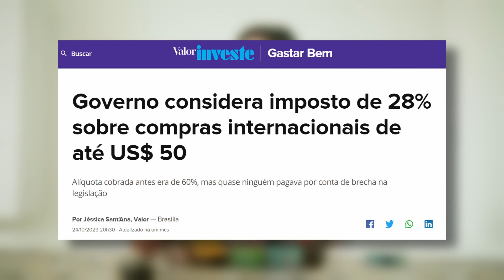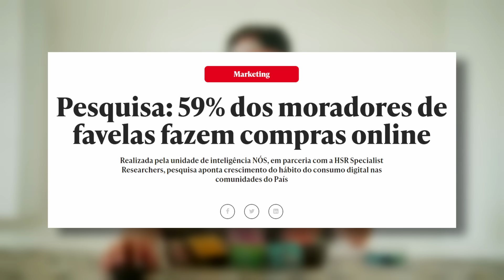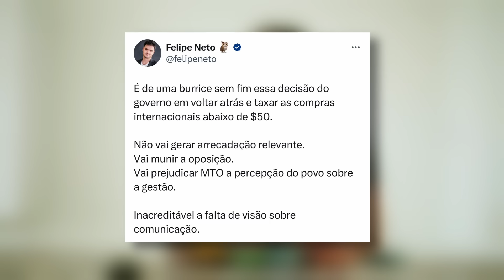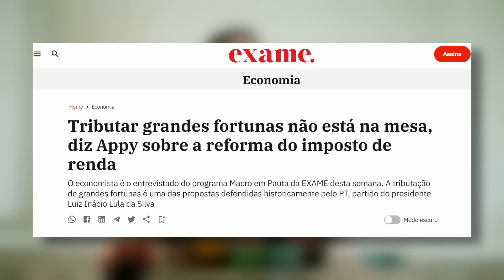Foi bom comprar na Shopee enquanto durou!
📚Precisa de mentoria de inglês?

👾Meu novo podcast de jogos antigos!

💰Curtiu meu trampo? Deixe uma gorjeta com o Pix!
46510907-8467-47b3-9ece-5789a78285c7